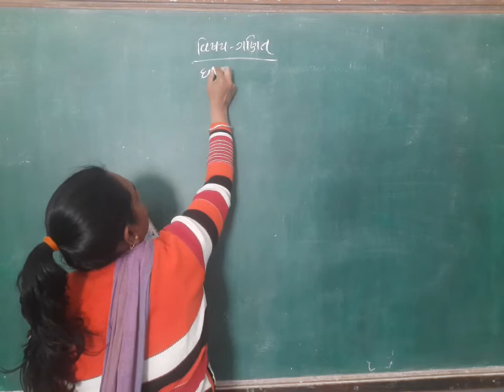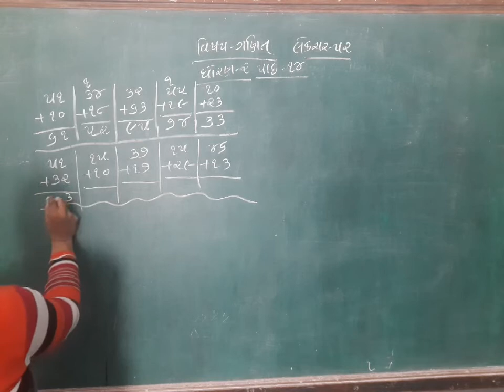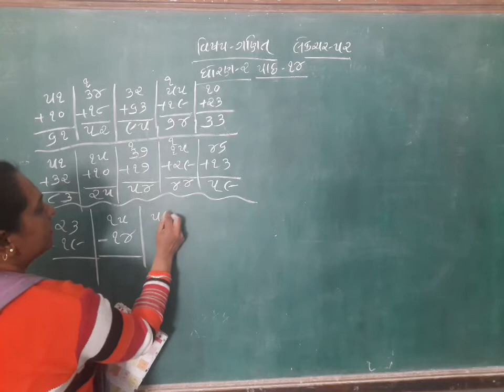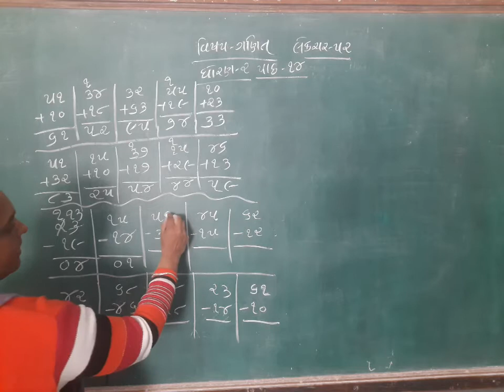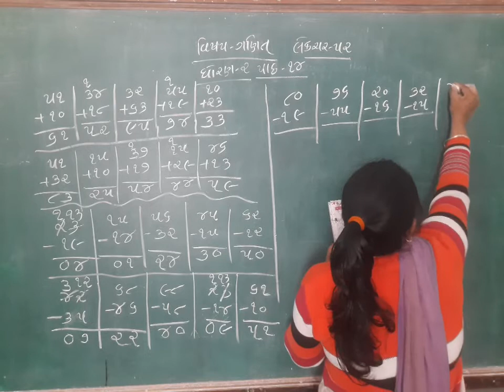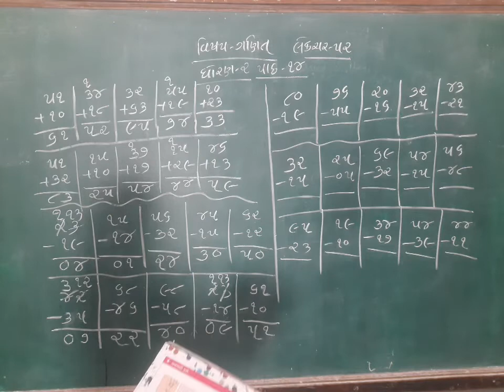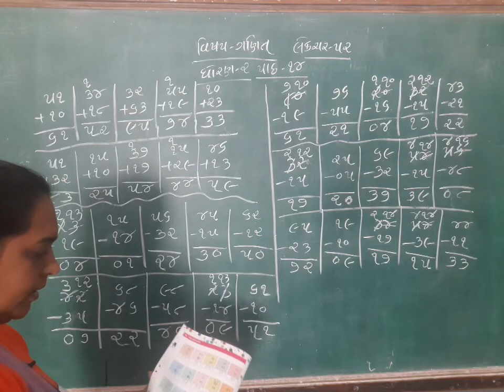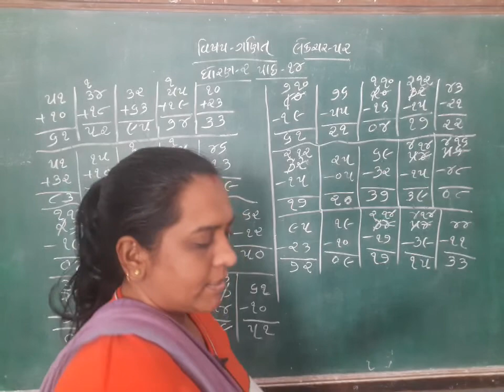std 2 maths lec 52